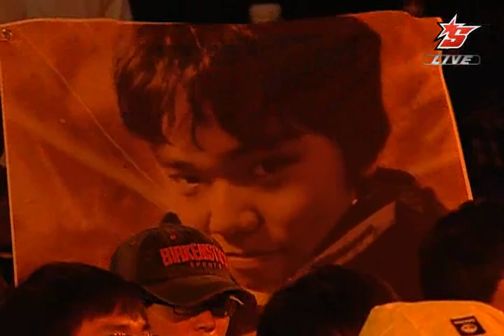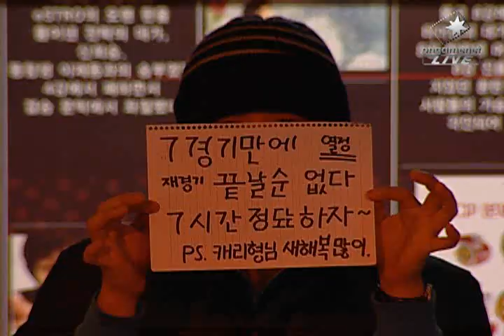2008star1st - Jaedong vs Sea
2008star1st_080206a_800k_Jaedong_vs_Sea